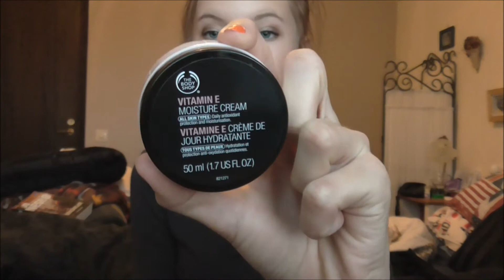10 Saker Jag Inte Kan Leva Utan! (Skönhetsprodukter)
Kolla in del två imorgon!